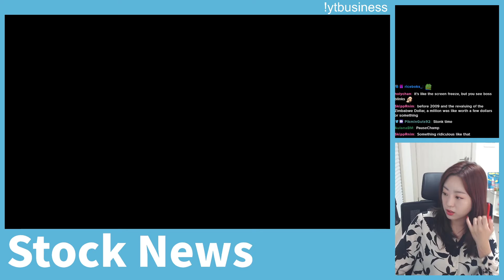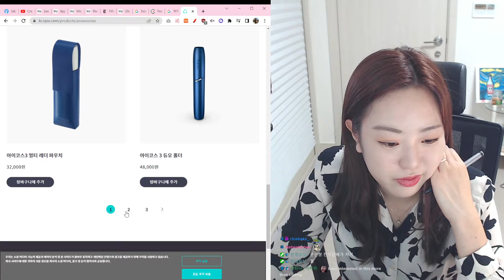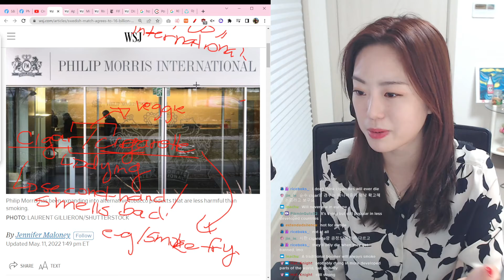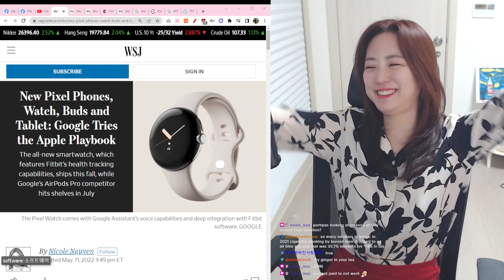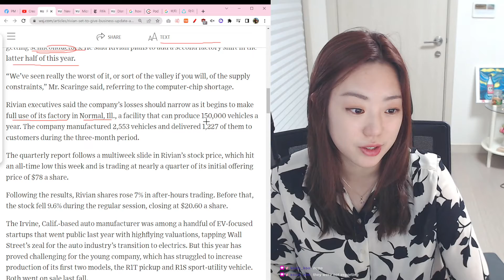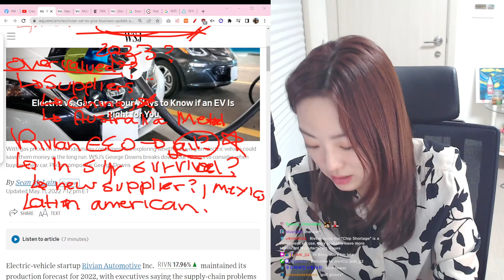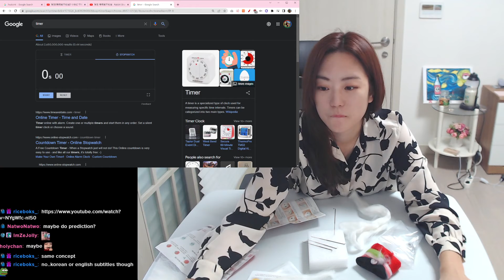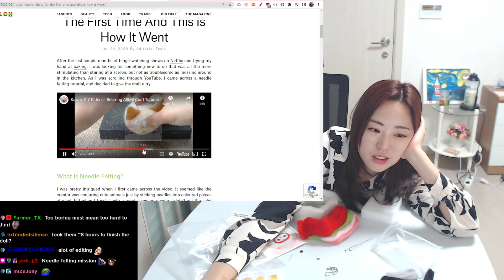[FULL] Stock News 다시보기